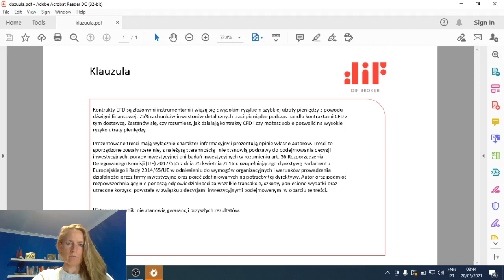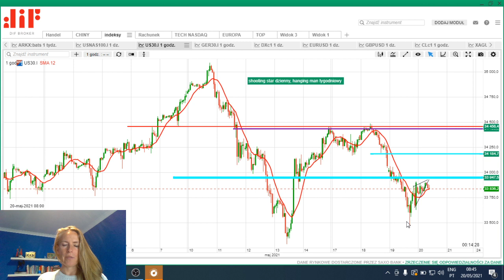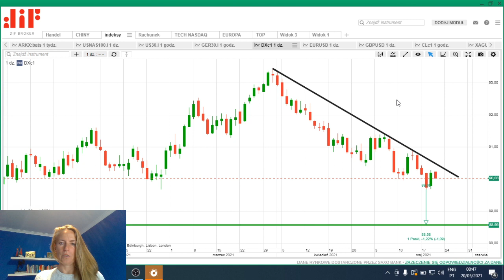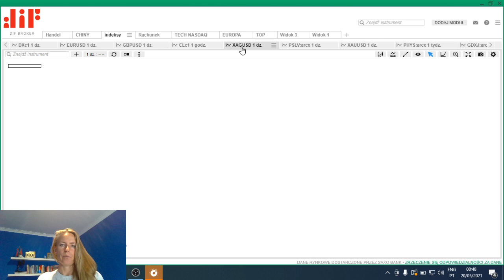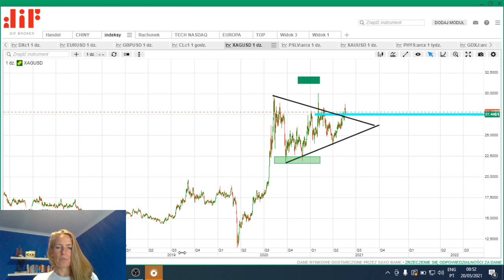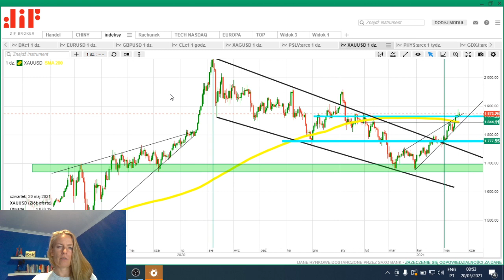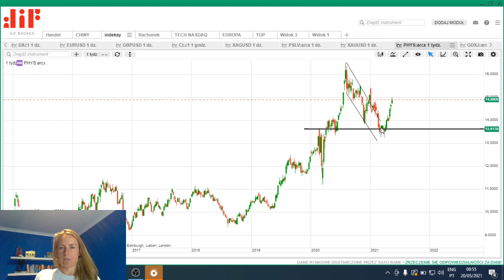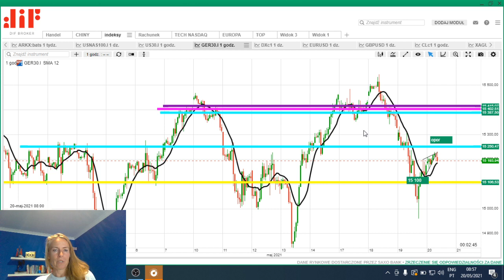Czy to czas na Bitcoin czy na metale szlachetne?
Czy metale szlachetne, a w szczególności złoto i srebro mają szansę w średnim terminie przewyższyć wzrosty cen w porównaniu do Bitcoin? Złoto i srebro znajdują sie w korekcie notowań przez ostanie 8 miesięcy, Bitcoin notuje aktualnie gwałtowną korektę. Spójrzmy na analizę wykresu w długim terminie złota oraz srebra.

00:00 Wprowadzenie
00:11 Indeks Nasdaq
01:07 Dow Jones
01:49 Niemiecki Indeks DAX
02:41 Notowania dolara
03:31 Ropa
04:16 Srebro notowania, XAGUSD, PSLV
08:58 Złoto notowania, XAUUSD, PHYS, GDXJ
11:19 Metale szlachetne i bitcoin
12:20 Podsumowanie

Fundusze ETF są to produkty złożone nie łatwe do zrozumienia, dlatego też przed przystąpieniem do inwestowania, należy się zapoznać z dokumentami KID

Klauzula: Informacje zawarte w niniejszej publikacji są ogólne i są one przedstawione wyłącznie w celach informacyjnych i nie stanowią zalecenia dotyczącego inwestycji, zachęty ani oferty przeprowadzenia jakiejkolwiek operacji lub transakcji. Informacje te nie odzwierciedlają pozycji (własnej lub strony trzeciej) uczestników konkretnej wymiany. Żadna z informacji zawartych w tym dokumencie nie stanowi oferty kupna lub sprzedaży instrumentu finansowego ani dokonania inwestycji. DIF Broker nie bierze pod uwagę osobistych celów inwestycyjnych ani sytuacji finansowej klientów i nie składa żadnych oświadczeń ani nie przyjmuje żadnej odpowiedzialności za dokładność lub kompletność informacji ani za jakiekolwiek straty wynikające z inwestycji opartych na publikacji lub innych informacjach dostarczonych przez pracowników DIF Broker, osoby trzeciej lub w inny sposób. Wszystkie fakty, oceny, analizy, opinie i inne informacje zawarte w niniejszej publikacji służą wyłącznie celom informacyjnym i / lub marketingowym. Jako takie nie powinny być wykorzystywane do kształtowania portfela inwestycyjnego ani jako podstawa do rekomendacji inwestycyjnych. Ze względu na ściśle informacyjny charakter tej publikacji, decyzje inwestycyjne oparte na jego treści leżą wyłącznie w gestii inwestora. Handel produktami i usługami DIF Broker może prowadzić zarówno do strat, jak i zysków.  Przed zainwestowaniem lub handlem konkretnymi produktami powinieneś rozważyć swoją sytuację finansową i / lub porozmawiać z doradcą finansowym, aby zrozumieć ryzyko, które możesz ponieść, i ocenić, czy jest to odpowiednie dla twojej sytuacji.  Wszystkie publikacje mogą odzwierciedlać osobiste opinie autora; dlatego mogą nie odzwierciedlać opinii DIF Broker. Kontrakty CFD są złożonymi instrumentami i wiążą się z wysokim ryzykiem szybkiej utraty pieniędzy z powodu dźwigni finansowej. 50% rachunków inwestorów detalicznych traci pieniądze podczas handlu kontraktami CFD z tym dostawcą. Zastanów się, czy rozumiesz, jak działają kontrakty CFD i czy możesz sobie pozwolić na wysokie ryzyko utraty pieniędzy.